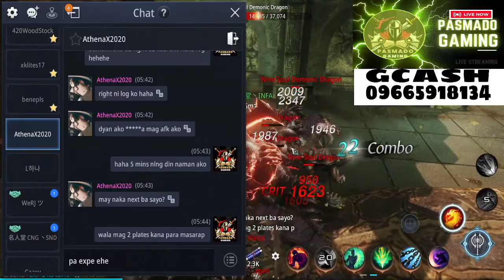Mir4 Warrior Play Lets Play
0x50a3a8962f2ad731855f1154137f31c88f91f124

Mir4
Mir4 global
Mir4 PHalliance
Mir4clips
Warrior vs Lancer
arbalist op class?
PandaKing vs Blank
Brother Long  Panda King
mir4 brother long vs slayer G
mir4 brother long vs jet
Mir4
Warrior F2P Tips
mir4 unsealing bug